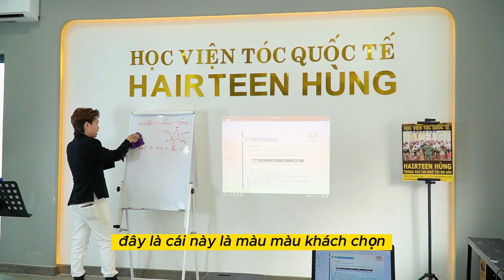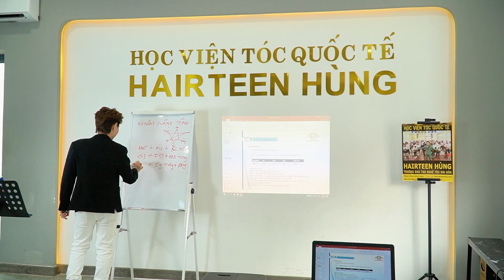HỌC NHUỘM TÓC - PHẦN 14 - TÌM HIỂU VỀ NHUỘM NÂNG TÔNG